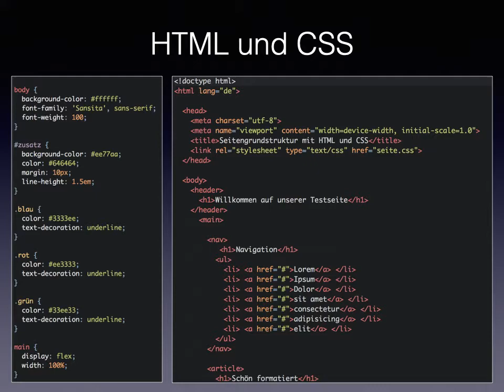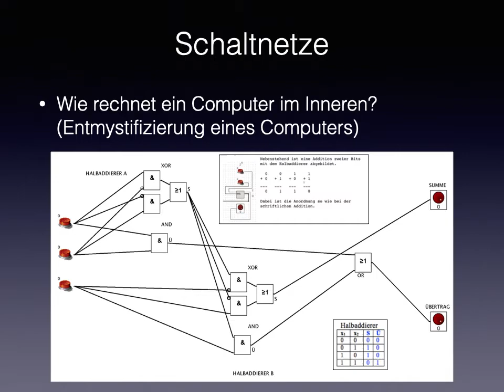Informatik am Gymnasium Dionysianum Rheine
Wir stellen uns vor und informieren über das Fach Informatik am Gymnasium Dionysianum